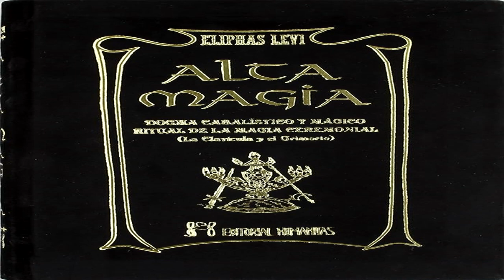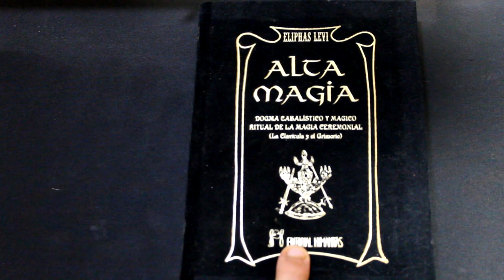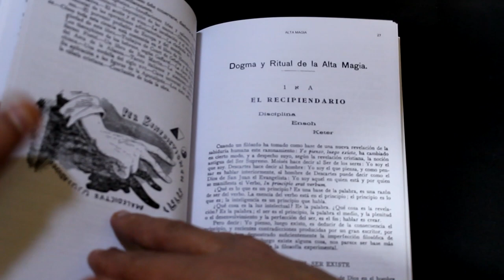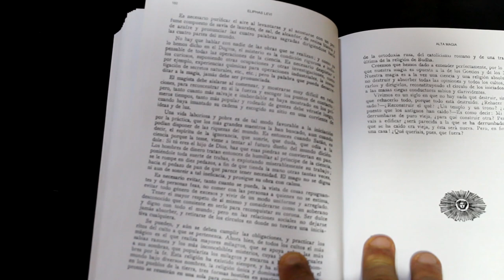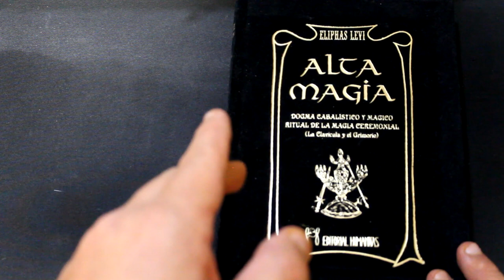La Noche De Los Libros Alta Magia Por eliphas Levi